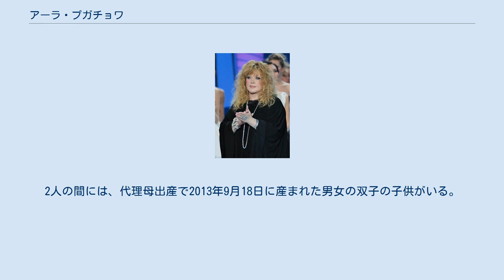アーラ・プガチョワ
ロシアのユーロビジョン・ソング・コンテスト参加者
アーラ・ボリソヴナ・プガチョワ（ロシア語: Алла Борисовна Пугачёва、1949年4月15日 - ）は、ロシアの女性歌手。
娘のクリスティーナ・オルバカイテも歌手である。
 1965年に初めて歌い始めてから今日に至る。
ソビエト連邦時代、公式筋の高い評価と大衆からの人気をも両立させた歌手として、その人気を不動のものにし、今でも旧ソ連諸国で高い人気を誇っている。
『ブリタニカ百科事典』によれば、プガチョワは2億5000万枚のレコードを売り上げたとされる。
ソビエト連邦の崩壊直前の1991年に最後のソ連人民芸術家に選ばれた。
 健康上の理由から2009年の60歳の誕生日をもって歌手として活動から引退することを表明した。
同日、メドベージェフ大統領より勲三等祖国功労賞を授与された。
 日本では、「百万本のバラ」の歌手として知られており、この歌は加藤登紀子の歌う日本語版として1983年にリリースされた。
 5度の結婚歴があり、現在の夫である27歳年下で人気司会者のマクシム・ガルキン氏とは2011年に結婚した。
2人の間には、代理母出産で2013年9月18日に産まれた男女の双子の子供がいる。
一方、プガチョワ自身には2013年現在すでに3人の孫がいるという。